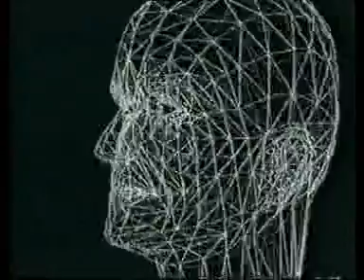Die Fantastischen Vier - Die Vierte Dimension - #5 (2v3)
Folge 5 - Unterhaltung mit Haltung 1993
Die fünfte Folge der legendären Fernsehserie von den Fantas. Aus You-Tube-technischen Gründen dreigeteilt. Dies ist der zweite Teil.